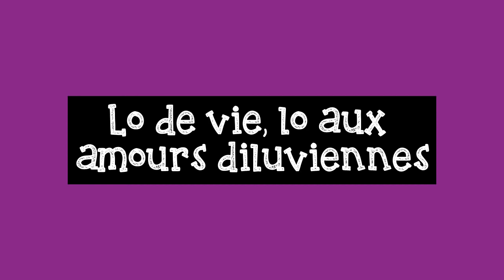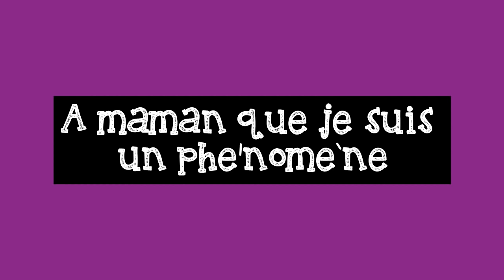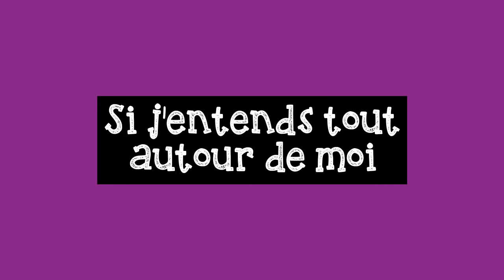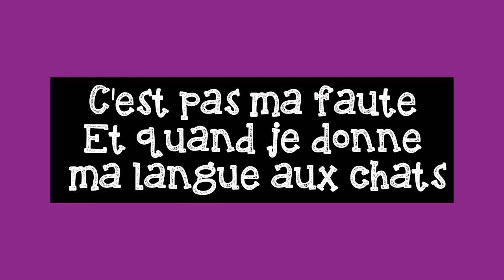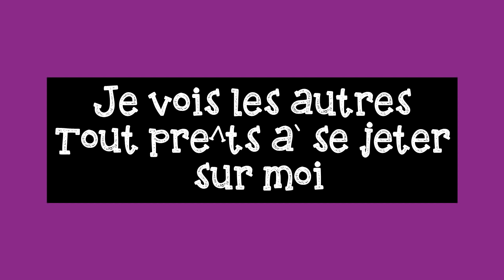Moi Lolita - Alizée (Lyrics video)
Lyrics video in French and English (turn on the CC to see)